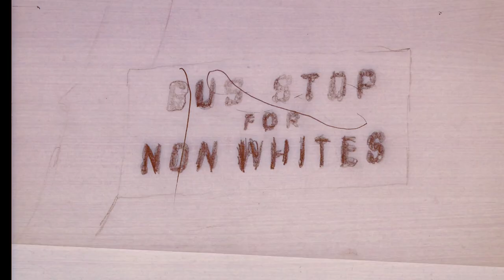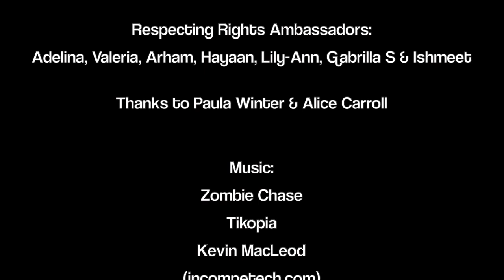Journey to Jo'Burg Animation 5 Maple Grafton Primary School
Year 5 at Grafton Primary School in Dagenham, London, created four films exploring the rights of the child. Topics included freedom of expression, health & the environment, racism & the right to learn & use one’s own language, & the protection of children from exploitation & child labour.

5 Maple created this cut-out stop-motion animation inspired by Beverley Naidoo's Journey To Jo'burg.

"We have the right to use own language, culture and religion - even if these are not shared by most people in the country where we live."